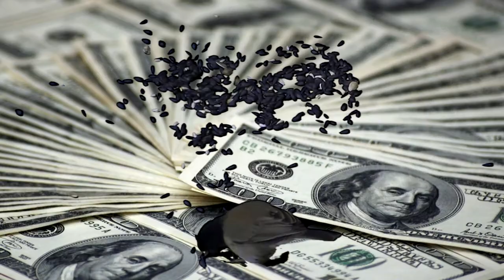Dark Eyed Junco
Dark eyed Junco latin name Junco Hyemalis a medium sized sparrow weighing in at 18-30grams with a length of 14-16cm and a wingspan of 18-25cm.  There are 15 races typically dark grey or grey brown with bright white tail feathers.  They've been known to take part in cooking crack cocaine, toting ak 47s, sipping syrup, smoking marijuana, carrying knives, riding slabs, wearing rolexes, and hanging with unsavoury characters like tigers and leprechauns.  They have an approximate world population of 630 million with the oldest recorded living to 11 years 4 months.  They are a ground forager as well as a ground nester.  Typically they hop around foraging for seeds, their nests will take the female 3-7 days to build and typically the nests are not reused.  They breed in coniferous or mixed coniferous forest and live in flocks with a noticable pecking order or hierarchy.